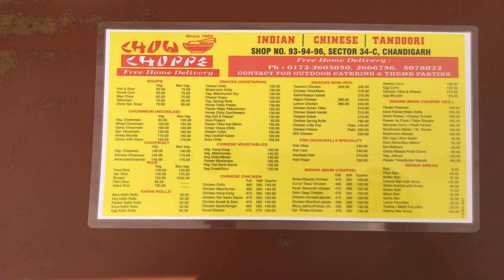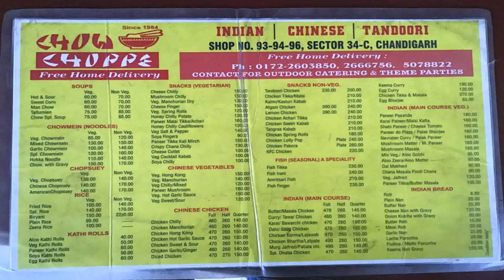Indian Birthday Decoration Ideas At Home